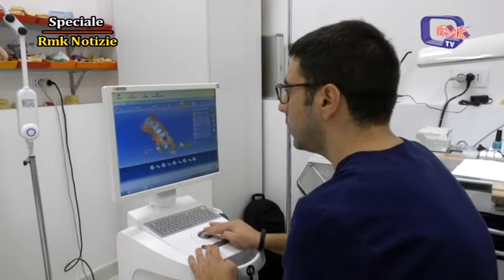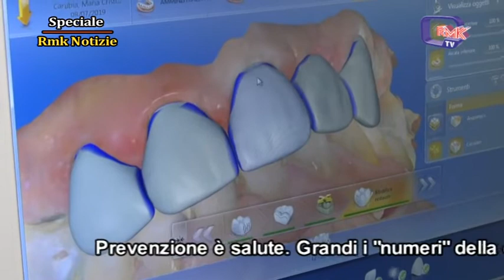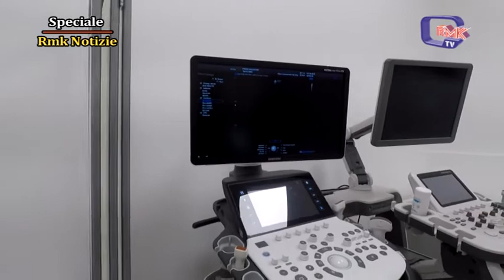Speciale Rmk Notizie 18 Ottobre 2019 Centro Medico Bellanca